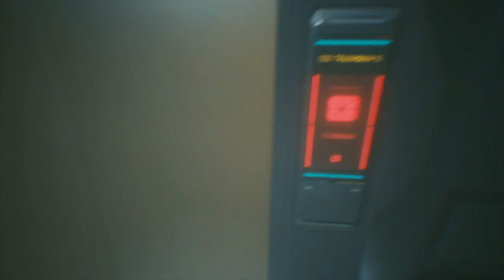CYBERPUNK 2077 | HINDI | WALKTHROUGH GAMEPLAY | PART 4 - EVELYN (FULL GAME) | SENPAI HINDI GAMING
CYBERPUNK 2077 | HINDI WALKTHROUGH GAMEPLAY | PART 4 - EVELYN (FULL GAME) | MOST AWAITED GAME OF 2020 | SENPAI HINDI GAMING